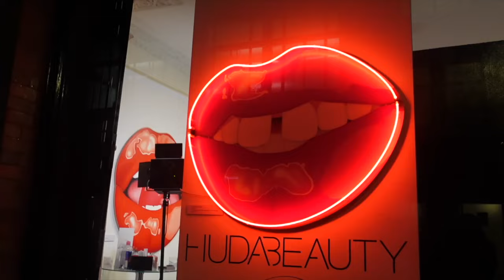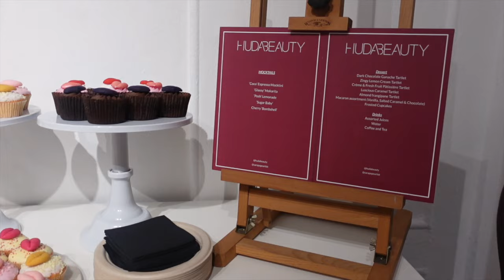VLOG | DAY IN THE LIFE WITH ME | DID I LOSE MY BAG AGAIN | NEW IN MAKE UP | MATE DATES | AND EVENTS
Hello Darlings!

Back with another vlog for you guys! Just a day with me and everything I got up to.

plt sculpt unitard
nyx micro brown pencil
elf power grip primer
nars soft matte foundation
fenty hydrating concealer
hudabeauty creamy eyeshadow palette
nyx epic ink liquid eyeliner